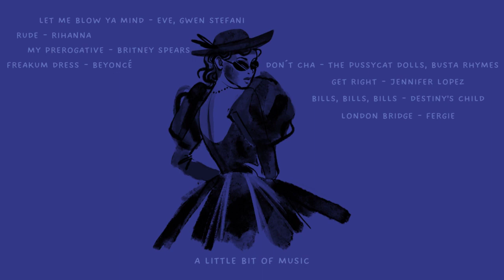you're a Baddie from the 2000 | a BADASS 00's playlist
Tell me if you'll want more like this one, cause i had a lot of fun making it.

In this playlist I put a little bit of Beyonce, Gwen Stefani, Britney Spears, Fergie, Jennifer Lopez and more.

None of these songs or videos I used to make this belong to me.